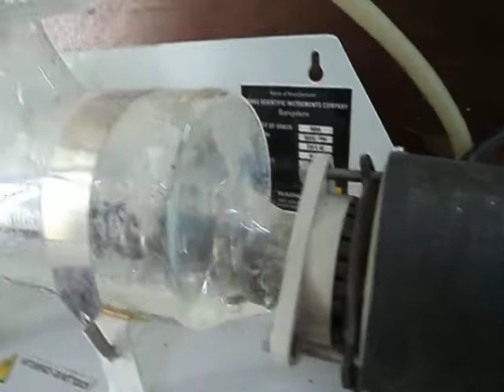Double distilled water / how to prepare double distilled water / DD water / sterilised water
welcome to zonal art academy.